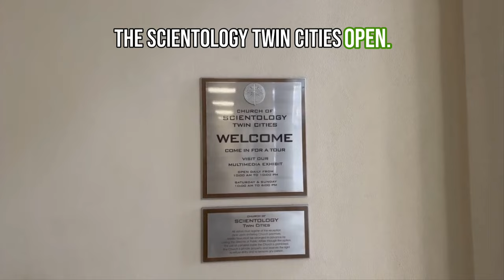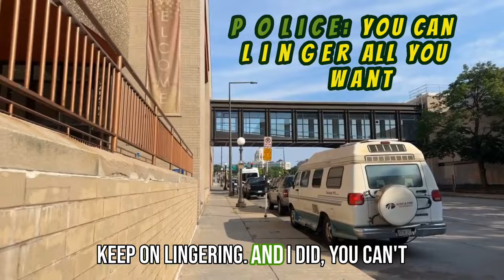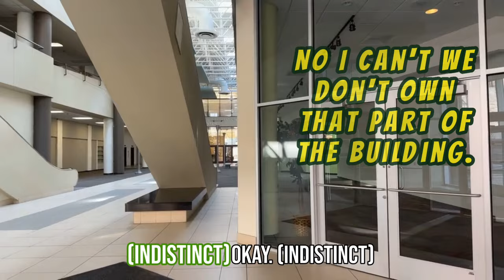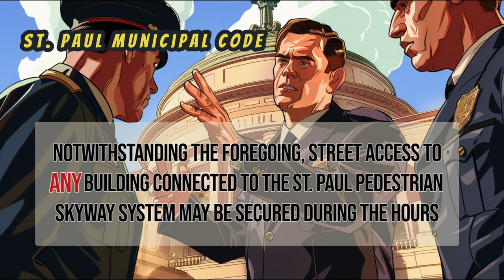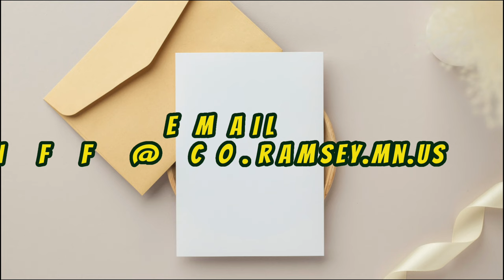Scientology ILLEGALLY Locks Public Skyway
In this video we'll see Scientology in St. Paul Minnesota lock the public Skyway to avoid having their criminal actions from being exposed

Ramsey County Sheriff’s Office, Internal Affairs Unit, 425 Grove Street, Saint Paul, Minnesota 55101

00:00 - 00:37 Introduction
00:37 - 01:56 Neighbor wants to cross the skyway and Scientologist confronts me
01:56 - 02:43 Contact with a few more Scientologists
02:43 - 03:12 Find Scientologists who live in the building
03:12 - 05:00 Scientology LOCKS the Public Skyway with chains
05:00 - 06:05 Police arrive
06:05 - 08:50 Police state I am doing nothing wrong, but don't really investigate the locked doors
08:50 - 10:40 Scientology hides from camera and does NOT monitor the doors
10:40 - 10:50 Guard from building takes pictures and reports to the landlord
10:50 - 13:03 The laws and call to. action